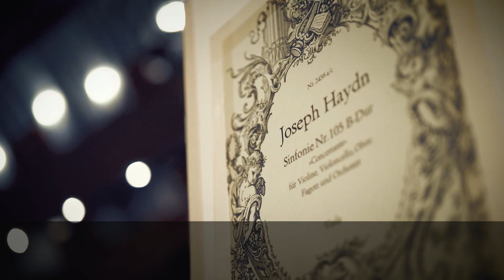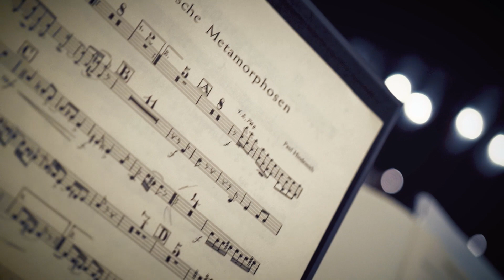ZENEKARI HANGVERSENY - A FANYAR EREDETI ÉS A GROTESZK MÁSOLAT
A Magyar Állami Operaház Zenekara 2019 és 2020 nyara között több mint 70 alkalommal ül pódiumon, szólaltat meg önálló, szimfonikus anyagot vagy operát, és emellett mintegy 300 opera- és balettelőadást játszik az árokban. A hét elején a művészek A fanyar eredeti és a groteszk másolat címmel adtak hangversenyt Prkofjev, Haydn, Weber és Hindemith alkotásaiból válogatva.

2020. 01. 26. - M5